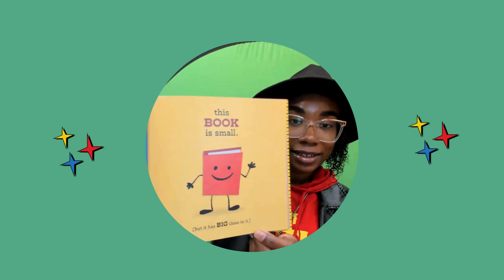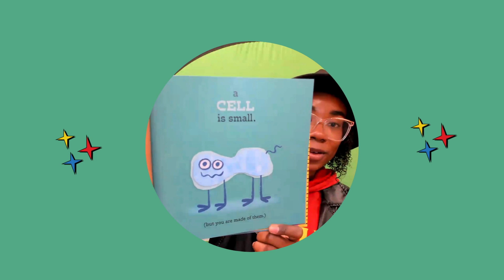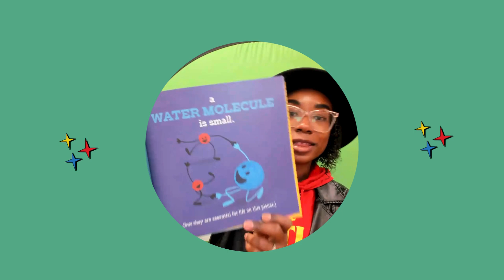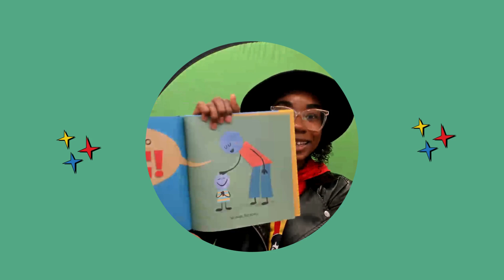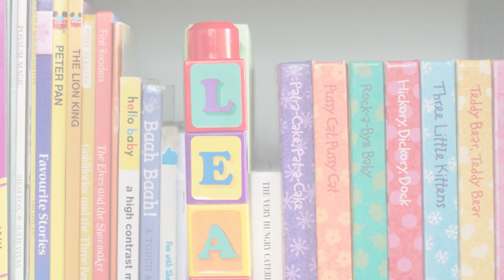Are you small by Mo Willems: A Virtual Picture Book Story Time & Read Aloud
Are you small by Mo Willems: A Virtual Picture Book Story Time & Read Aloud. Credit to author, illustrator and publisher. Story used for story time purposes only.